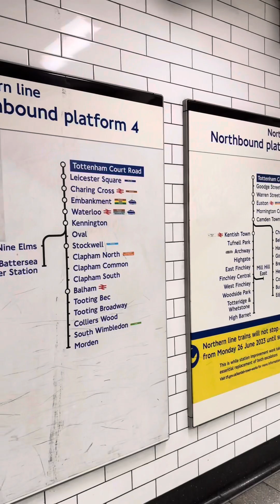My first day tour in London